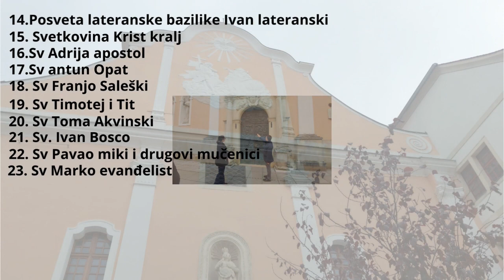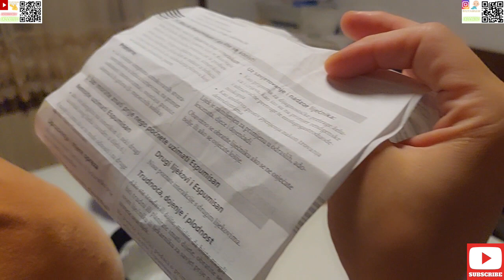Hranimo našeg sina pred spavanje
Eto došla je vecer i svi se spremamo spavati tako i on zadnje hranjenje u ovoj veceri zajedno s suprugom našeg mališana hranimo i on ide pajkit zajedno s nama i kada se on budi budimo se i nas dvoje + baka koja je najčešce budna i čuje i pomogne nam oko njega stvarno je od mojeg supruga mama nam jako pomože jel s moje strane nimam nikog ko bi nam pomogao tijekom noči osim mene i mojeg supruga